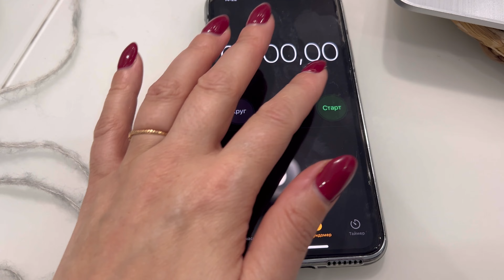Связать за 60 минут | Связать за час | Вязальный влог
Видео игра-эксперимент. Проверяю , сколько я успею связать за час. Три разных проекта и по 60 минут на каждый. Присоединяетесь, повяжем вместе )))